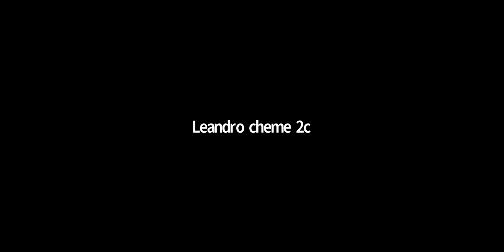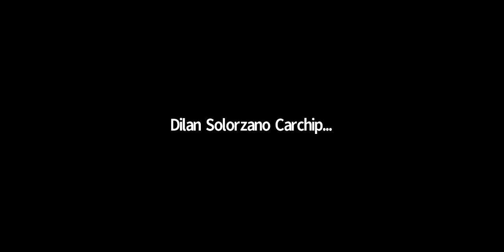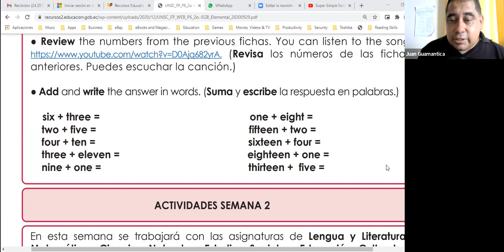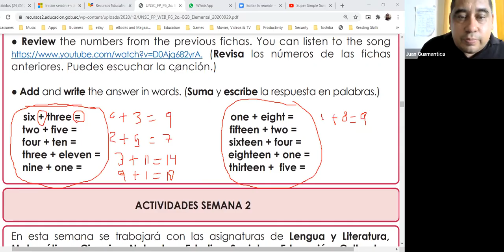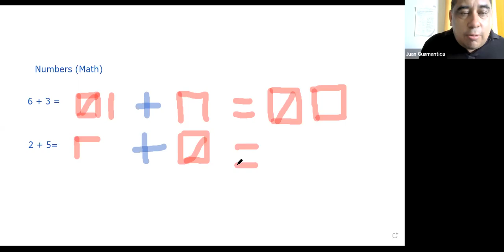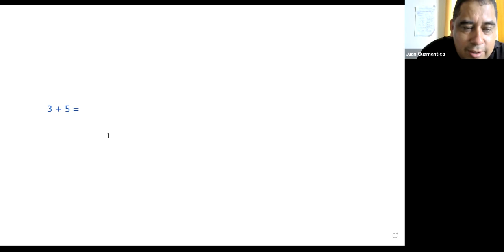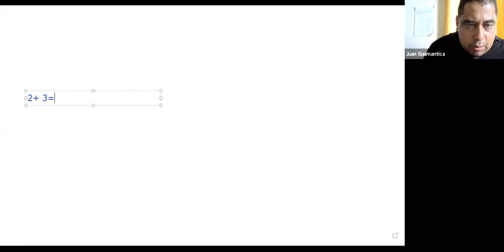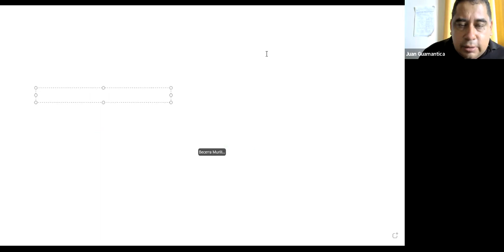Semana 1 (Aula 2) - Proyecto 6: Básica Elemental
Semana 1. Clase de inglés para básica elemental. Clase de inglés vía Zoom en Machala. Profesor de inglés en línea. Clase de inglés semana 1 Proyecto 6
Escuela Simón Bolívar
Video clase para 2do Grado